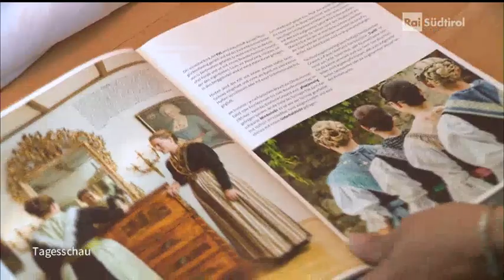RAI Südtirol - Mut zur Treue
Bericht im RAI Südtirol vom 1. Mai 2019 über das neue Video des Südtiroler Schützenbundes "Mut zur Treue".